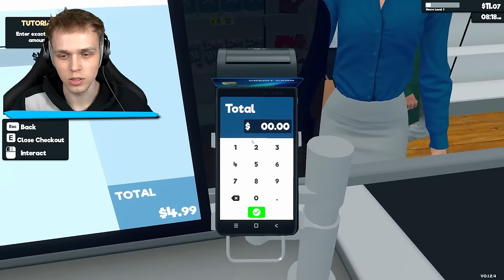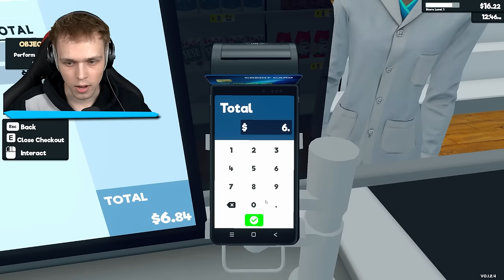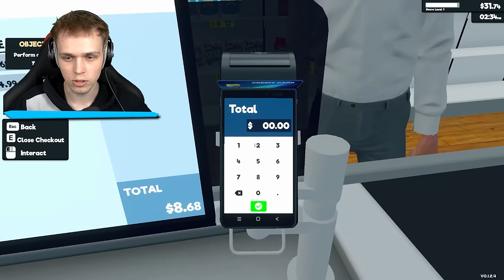24h jako PRACOWNIK SKLEPU! *moja ulubiona praca!*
💥IP: KIDOWICE.PL